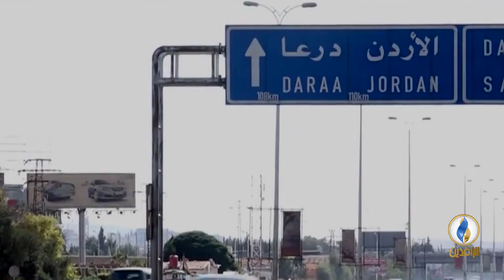تقرير إخباري.. النظام السوري يصدر قانونا يحصر تثبيت الملكية للمهجرين بـ 30 يوما من تاريخه